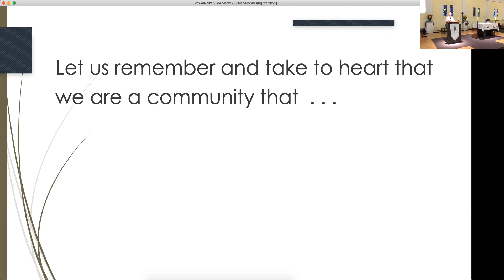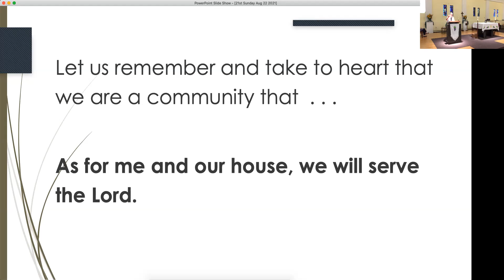Reflection on the Word - 21st Sunday in Ordinary Time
Leif Kehrwald